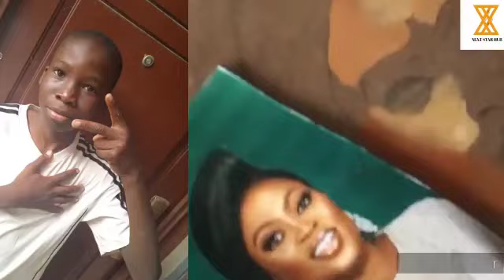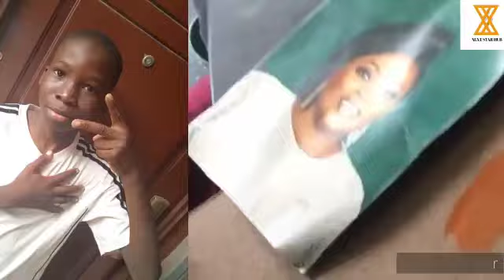NSH TALENT ULTIMATE LEAGUE SEASON2 :DAVID DRAWS FUNKE AKINDELE AS ENTRY VIDEO